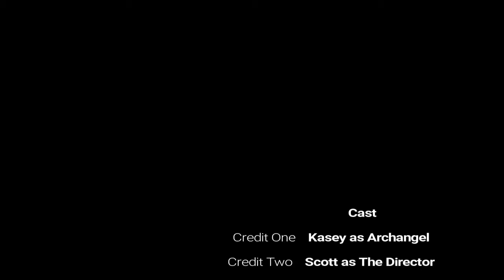Archangel Short Film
A prequel series to Asention a series coming this summer this short film foucuses on the complex villian archangel who was once a hero now turned into an indistructable force who has the superpower of infinite lives.